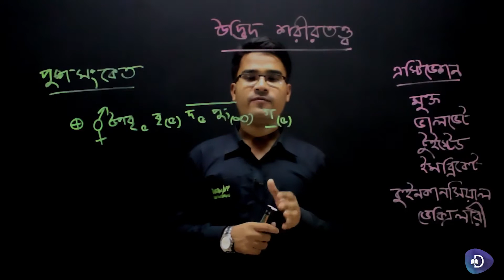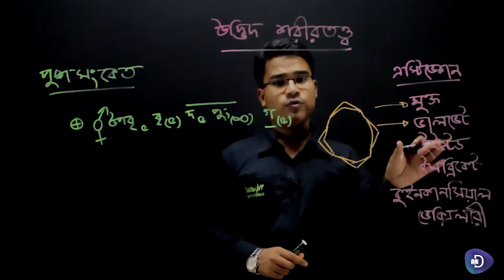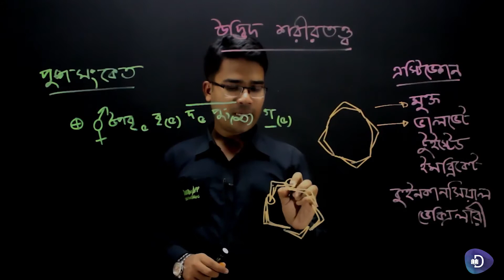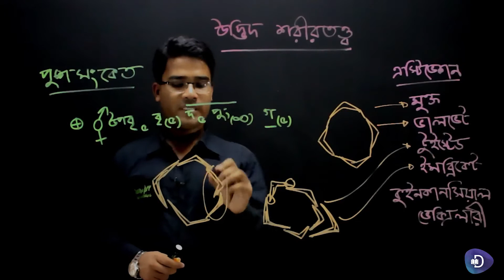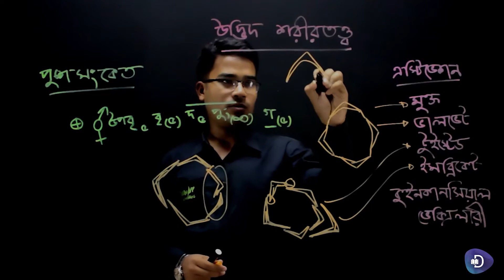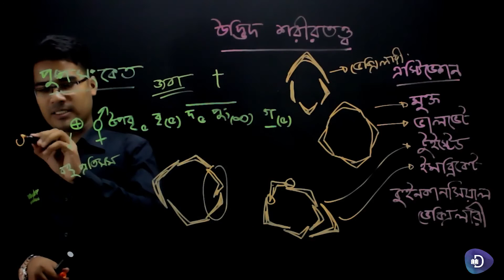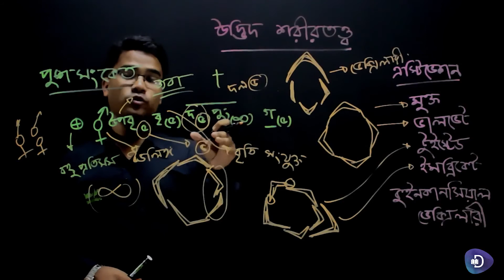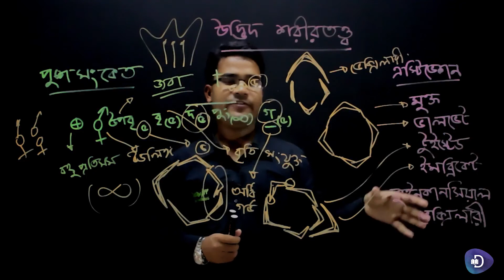13. জীববিজ্ঞান - প্রথম পত্র (উচ্চ মাধ্যমিক) - উদ্ভিদ শরীরতত্ত্বঃ এস্টিভেশন ও পুষ্পসংকেত